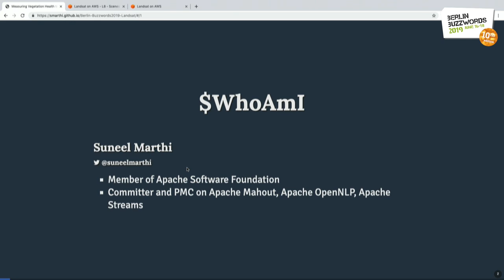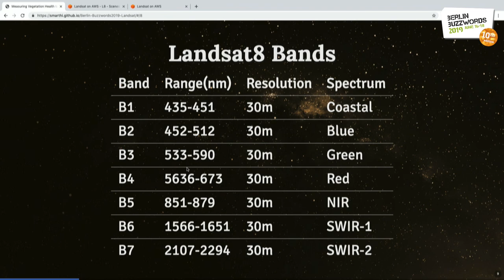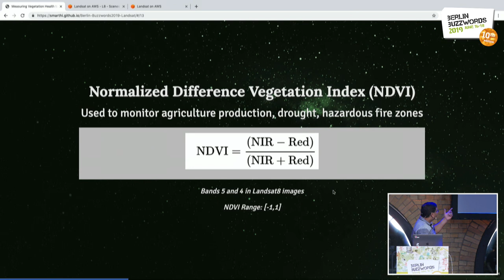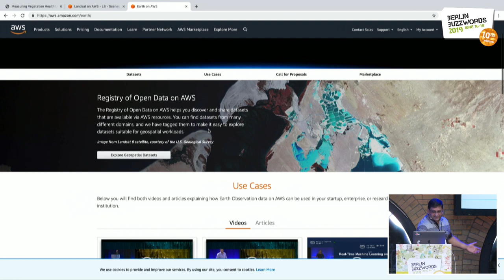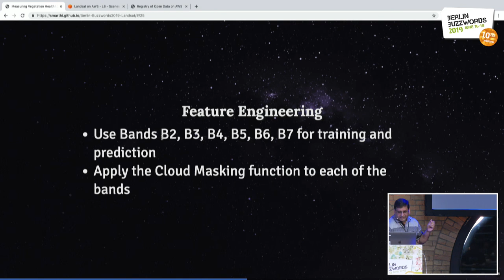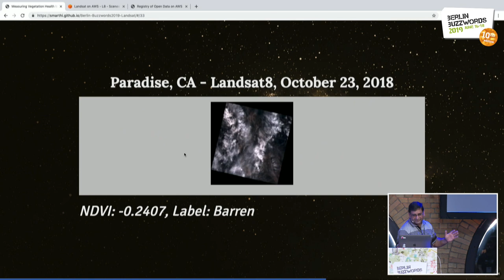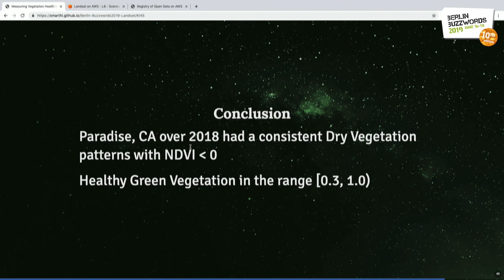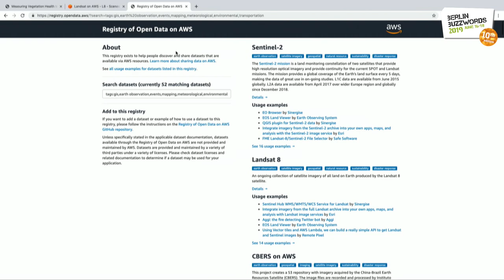Berlin Buzzwords 2019: Suneel Marthi – Measuring Vegetation Health to Predict Natural Hazards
With the abundance of Remote Sensing satellite imagery available on public clouds(AWS), the possibilities are endless as to the kind of insights that can be derived from them. One such use is to determine the use of satellite imagery for predicting natural hazards like forest fires and the risk to residential localities like the recent forest fires in California.

In this talk, we’ll be looking at leveraging the Near Infrared (NIR) bands from Landsat satellite imagery data to determine the health of vegetation and predicting the likelihood of next big forest fire based on the chlorophyll content in the vegetation that’s captured in NIR bands of Landsat images. This, when combined with MLS data of properties in the region, can be used to determine the risk to property.

For this talk, we’ll be looking at building Deep Learning models built with Tensorflow to determine vegetation health. We will be showing how to ingest satellite data along with MLS datasets as different streams, and predicting the risk to a residential property due to a potential natural calamity.

We’ll be leveraging streaming pipelines built on Apache Beam and TFX (Tensorflow Transforms) for preprocessing, model training and inference in real-time at scale. Developers will come away with a better understanding of how to analyze satellite imagery available on public clouds like AWS and leveraging Apache Beam Python pipelines on Apache Flink runner for real-time predictions.